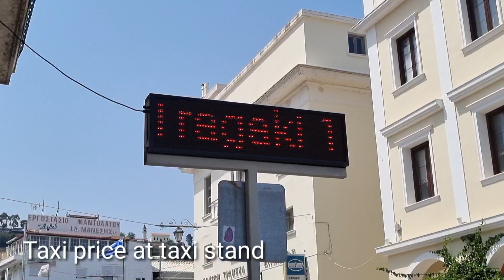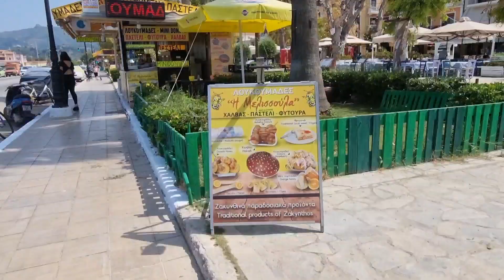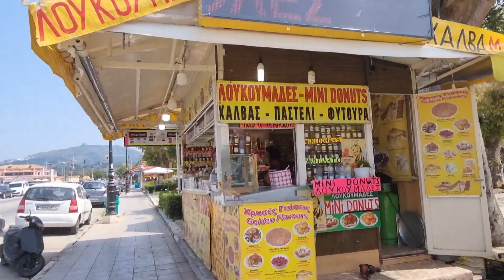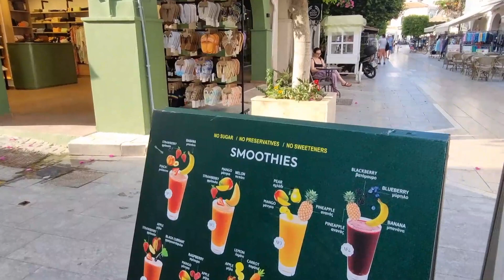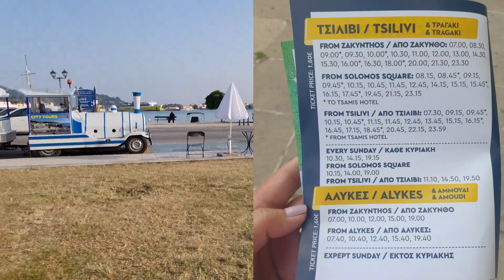EXPLORING ZANTE TOWN JULY 2023